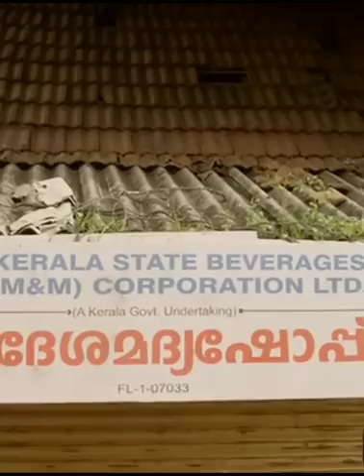June 13, 2022